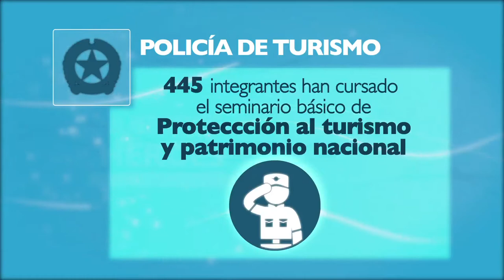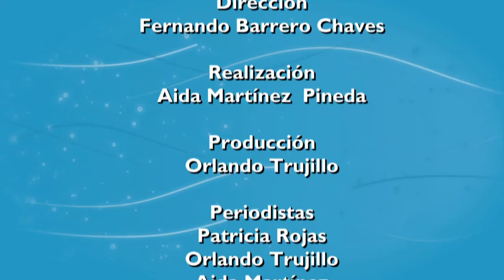Turismo se incrementa gracias a la Fuerza Pública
Conozca la forma en qué nuestra Fuerza Pública ayuda a incrementar el turismo en Colombia.